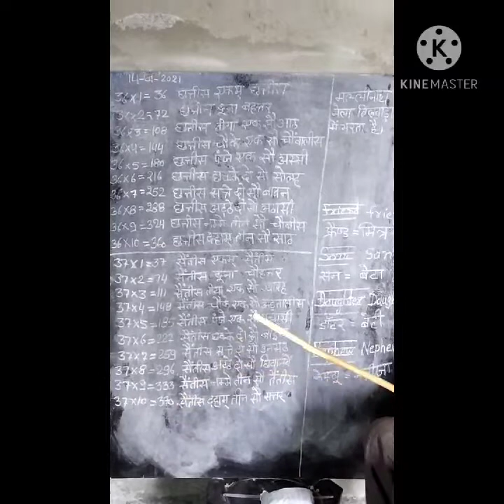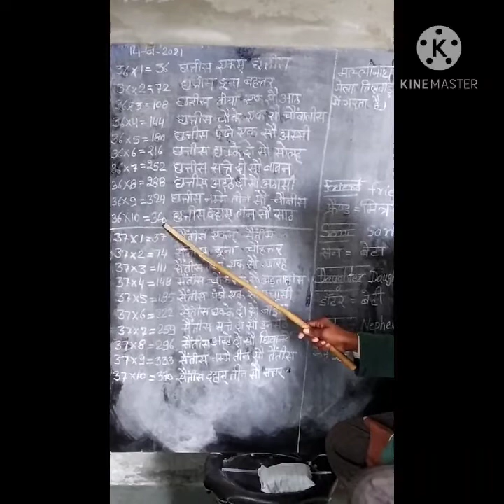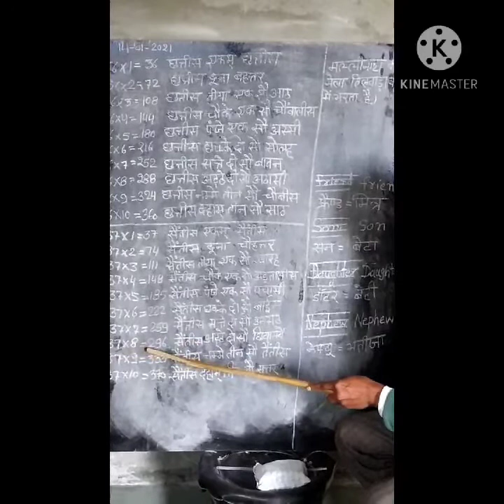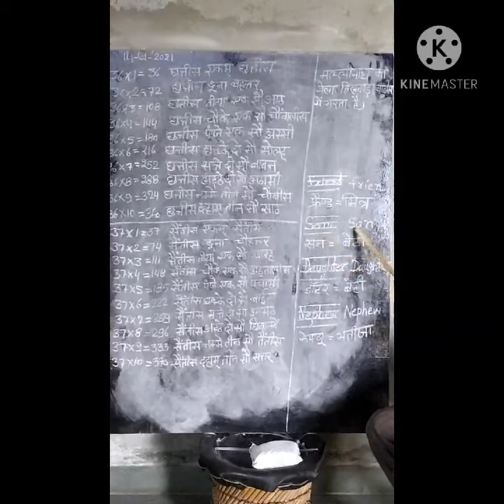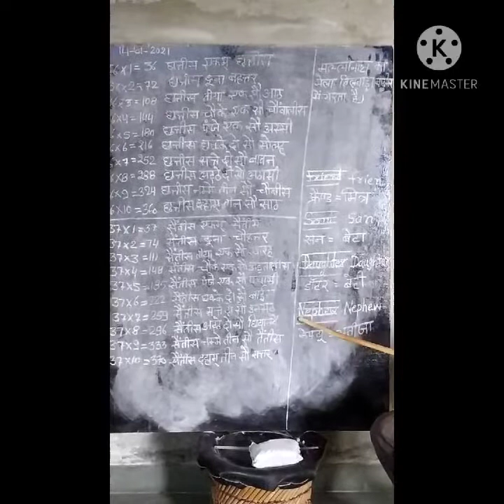BR school taranagar class-2&3 math ( table-36&37)